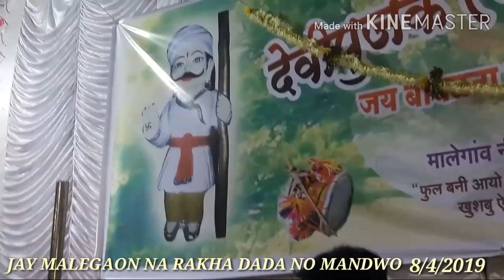JAY MALEGAON NA RAKHA DADA NO NAVRANGO MANDWO. 2019 Aakash. No. 8999910026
Aakash Ughrejiya